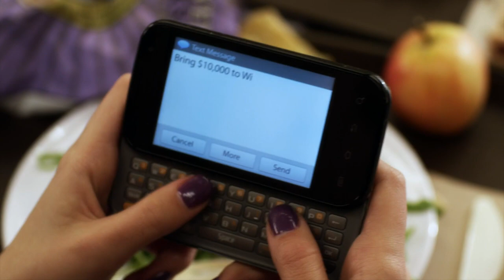Pretty Little Liars - The Liars Send Ian A Text Message - "For Whom The Bell Tolls" (1x22)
At lunch, Spencer presents the other Liars with an anonymous cell phone that they can use to anonymously text Ian. Hanna texts him a blackmail message, demanding $10,000 in exchange for the videos. While they plot, they spot Ian standing by the snack machine in the cafeteria. When Ian gets the text, he immediately leaves the cafeteria to take care of it. They set a place for Ian to meet, just before Mona swings by to sit with them. However, as soon as she arrives, the girls all split, leaving Mona by herself with her lunch tray. After Hanna goes, her cell phone rings with an incoming call from Caleb. Mona picks up to speak to Caleb; she tells him that she gave Hanna the letter, but she threw it in the trash (an obvious lie).

Jenna is confronted about her incriminating video; Emily's mother wants to leave Rosewood; Aria learns that Ezra's new job will reconnect him with his former girlfriend; Melissa and Spencer get in a car accident.